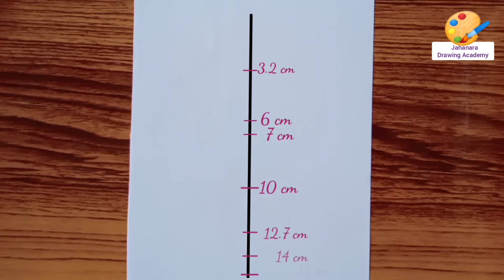How to draw a girl step by step || Pencil sketch tutorial for beginners || Girl easy drawing